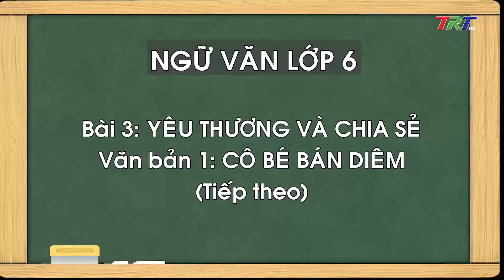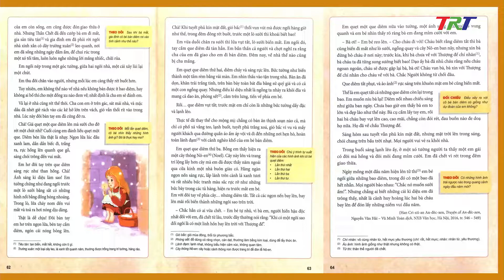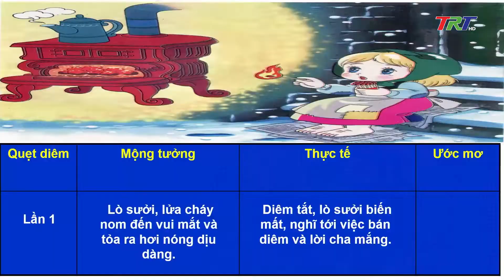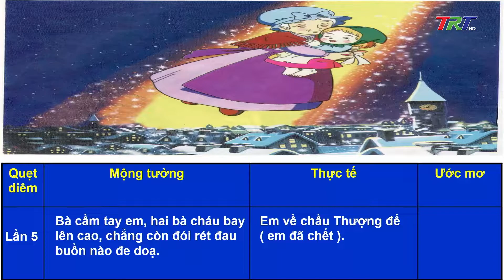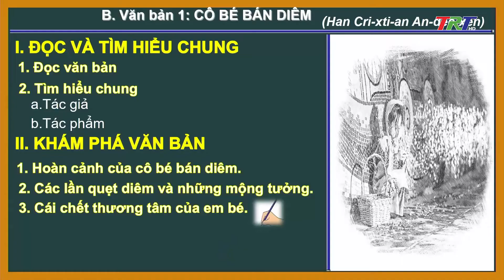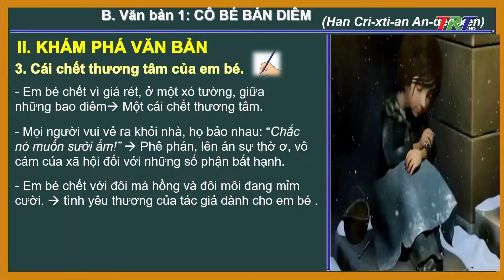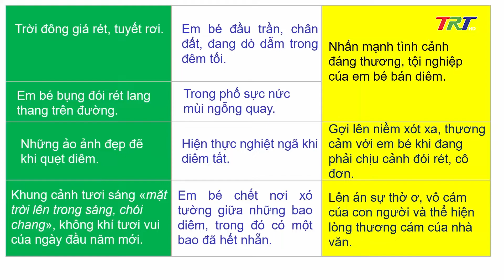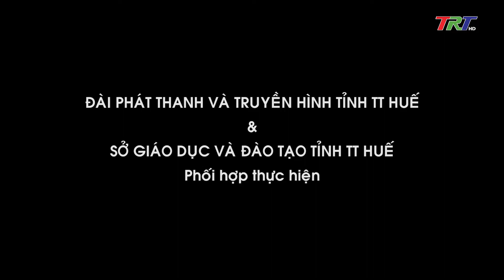Ngữ văn lớp 6 (GDVN)- Bài 3: Yêu thương và chia sẻ; Văn bản: Cô bé bán diêm -Tiết 2